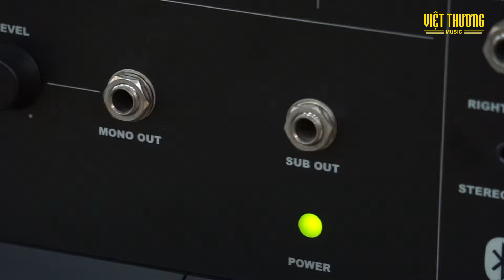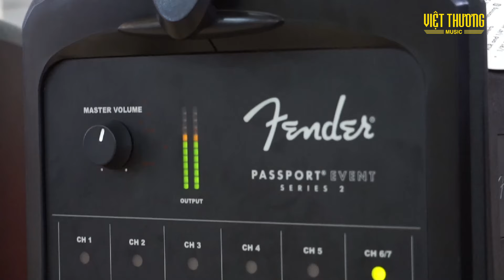Review bộ loa Fender Passport Series 2